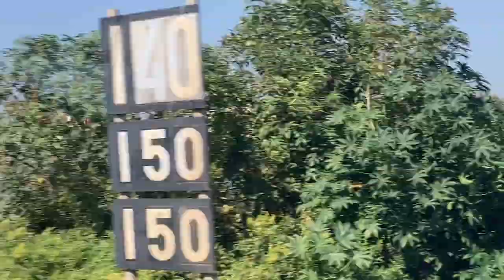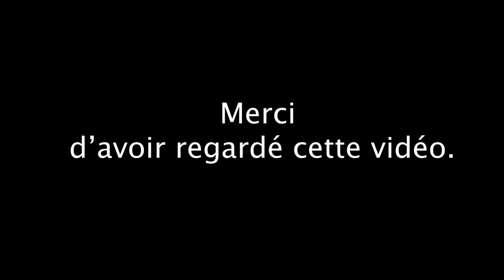Partir en Italie seule {Vloggy 1}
Première vidéo sur cette chaîne, la vidéo est beaucoup plus longue que prévue (dites-vous qu'à la base elle durait 1h), mais j’espère qu'elle vous plaira :)

Mes réseaux :
- IG de dessin : arca.seen

Les musiques :
  - American Cream (Mons Vi)
  - Want me too (Mons Vi)
  - Quando, quando, quando  (Tony Renis)

Des bisous :)